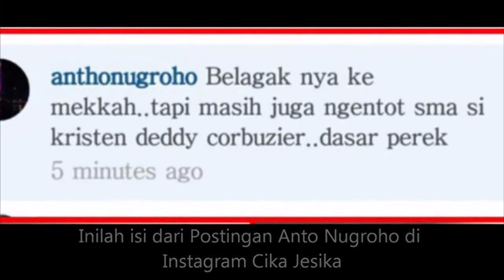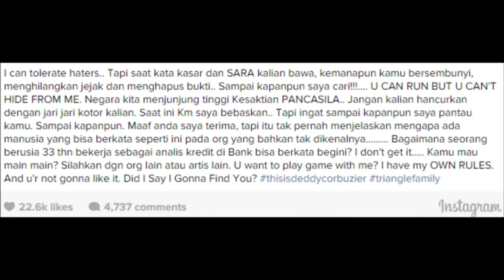Zaskia Gotik Terpilih Sebagai Duta Pancasila ketemu haters